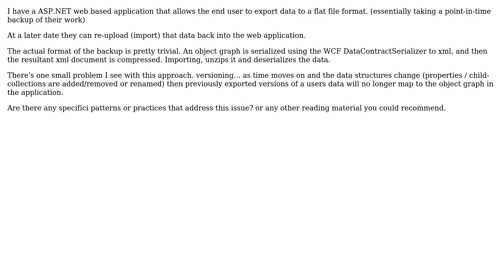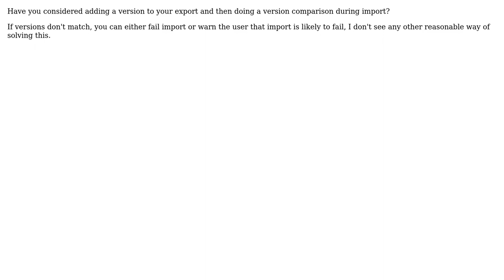Software Engineering: Development Patterns for dealing with Data Import / Export (2 Solutions!!)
Software Engineering: Development Patterns for dealing with Data Import / Export

With thanks & praise to God, and with thanks to the many people who have made this project possible! | Content (except music & images) licensed under CC BY-SA | Music | Images & others | With thanks to user Sam Goldberg user Eoin Campbell user CodeART and the Stack Exchange Network Trademarks are property of their respective owners. You are responsible for your own actions.